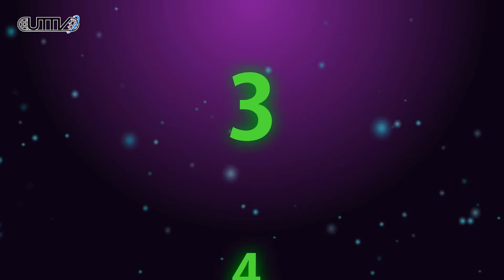Event Countdown - May 30, 2011